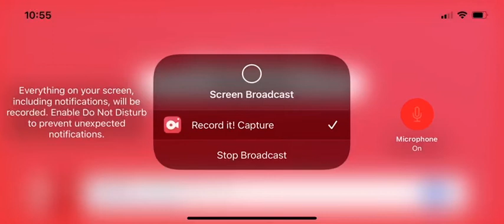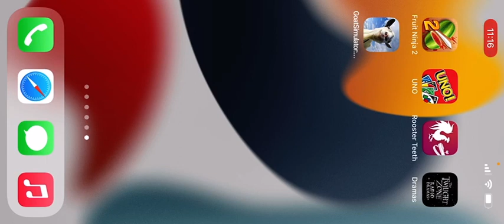Joshua Ashby Plays Goat Simulator